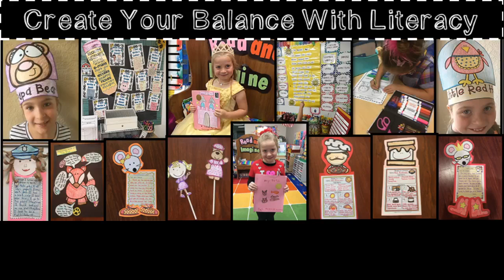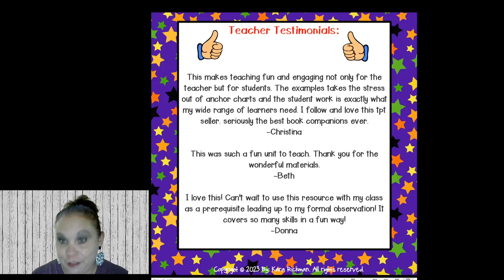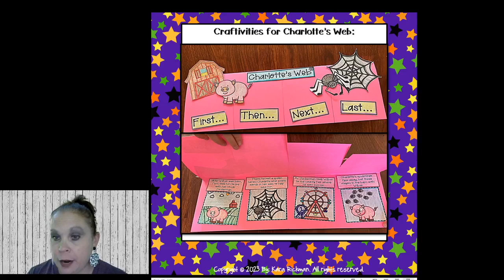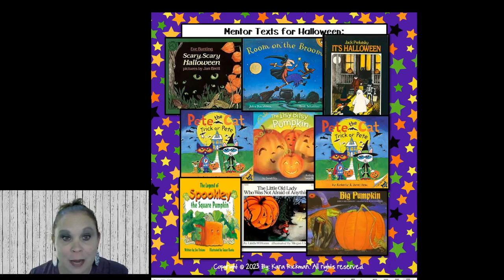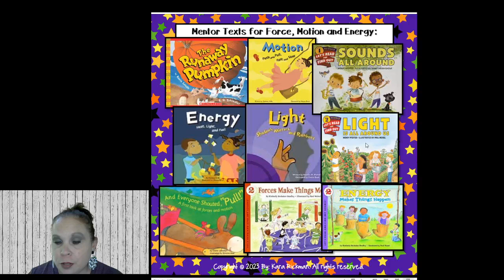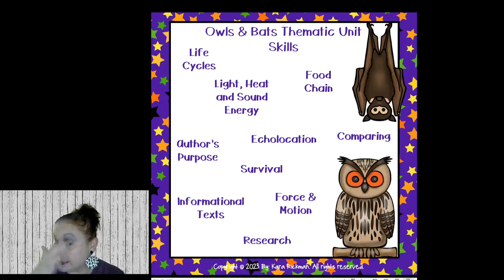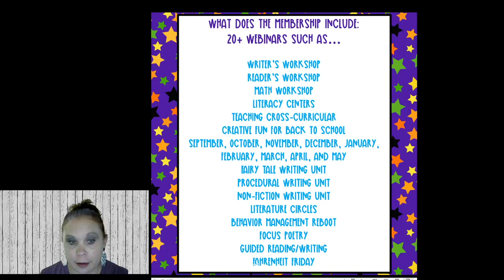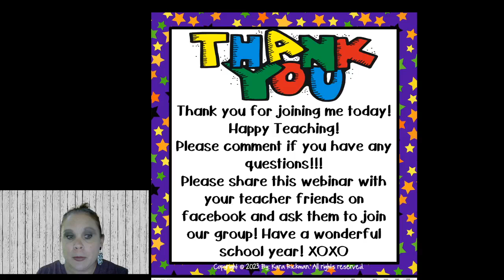Cross-Curricular Fun for October: FREE WEBINAR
In this webinar, I share all the activities that I teach for October such as- pumpkins, bats, owls, spiders, Gail Gibbons, force, motion and energy, and so much more!